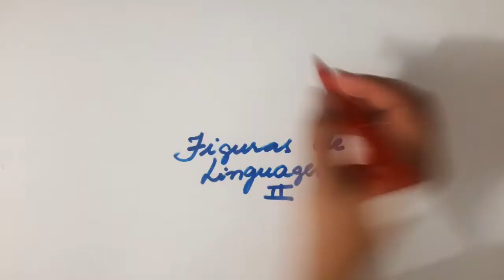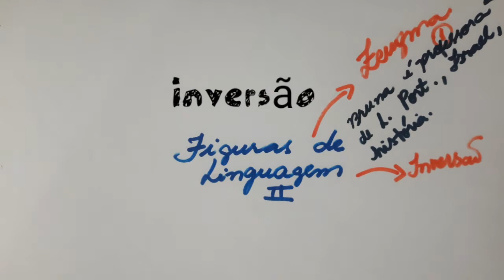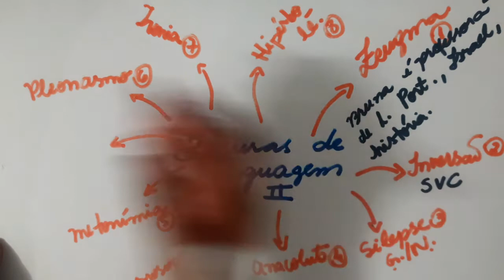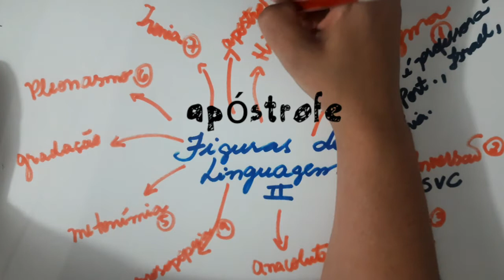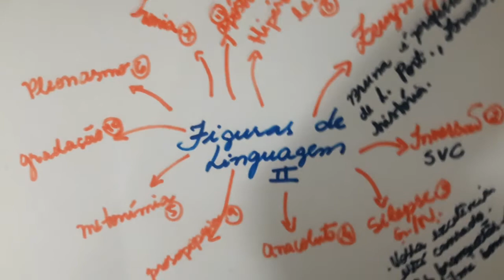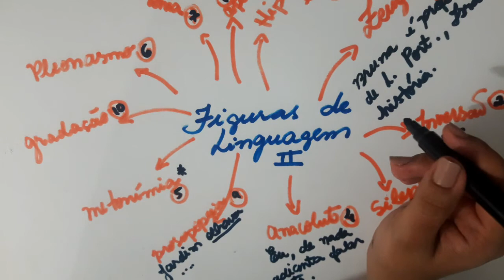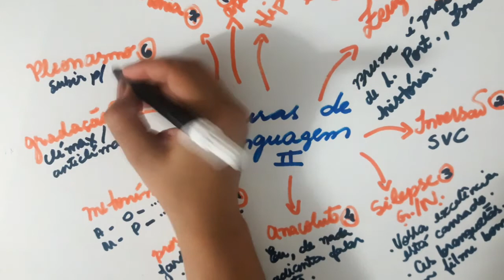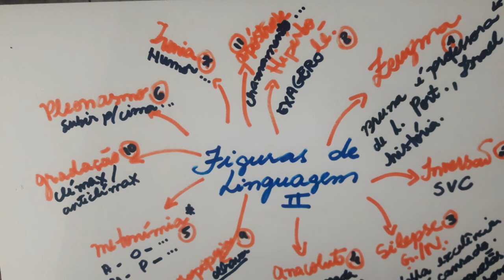FIGURAS DE LINGUAGEM - PARTE 2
Mapa mental de figuras de linguagem!